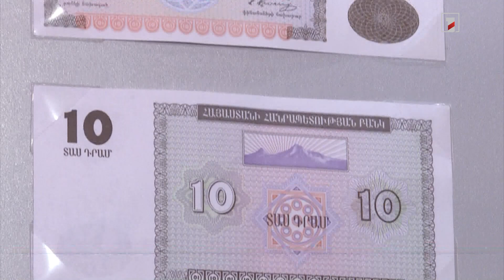Հայկական դրամի ստեղծումը՝ առաջին ձեռքից